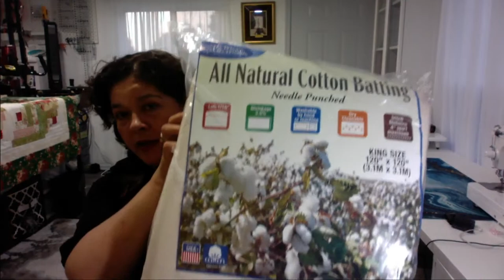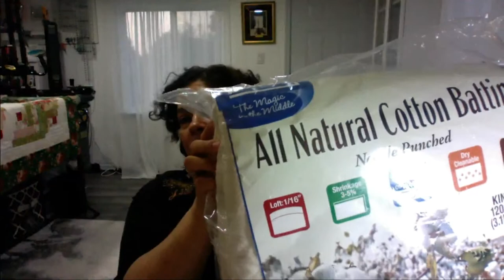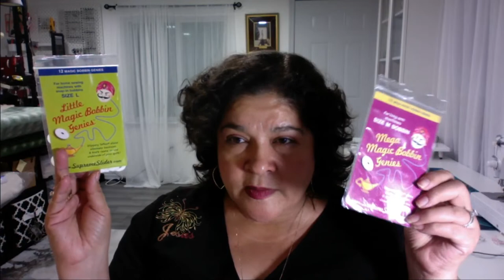Lets really catch up//Get Juicy an hour in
Intro
7:00 Quilts of Valor
17:00 Block swap struggles
25:00 Batting I use
36:00 thread I use
Skip stitches, tension
45:00 Unstitching a Quilt
1:00:00 Youtube copycats
1:20:00 Leaving a guild
1::50:00 Struggling through failure
Learning from it, the blessing that comes with it
2:00:00 Where failure can take you.
2:20:00 What I'm learning about myself
2:30:00 Finding different ways to make money